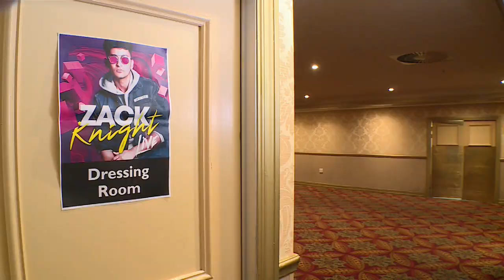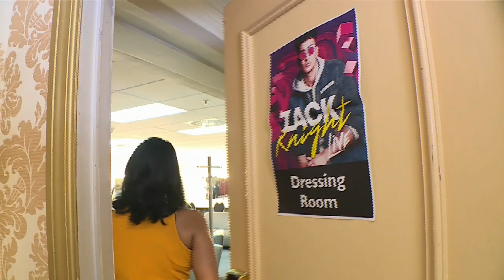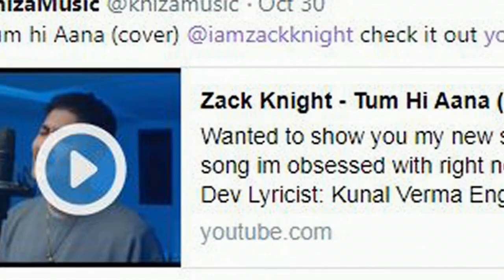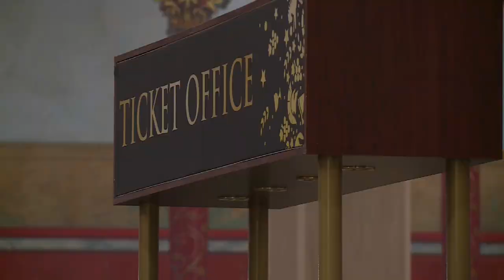Zack Knight : Award-Winning Indipop Performer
Multi award winning Indipopper Zack Knight breaks hearts in Jozi